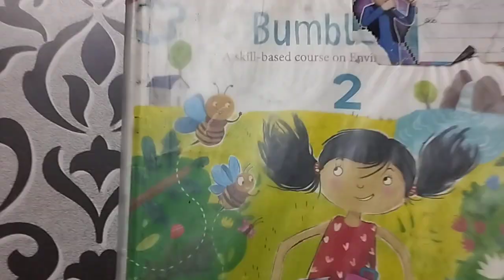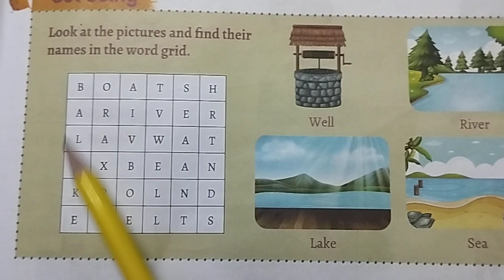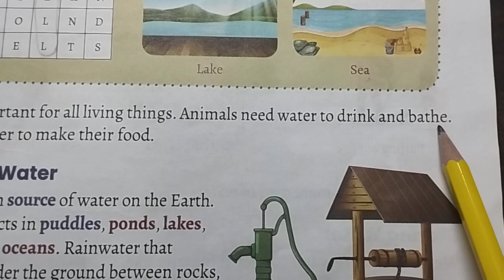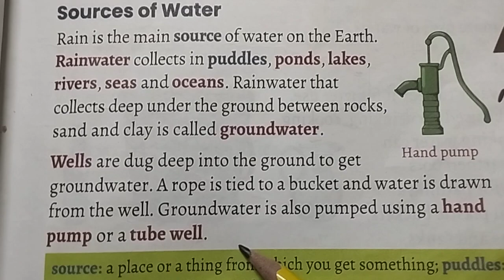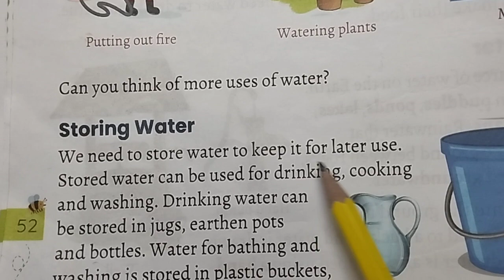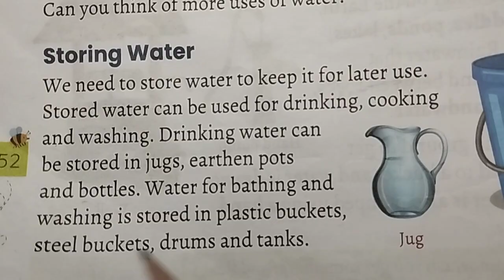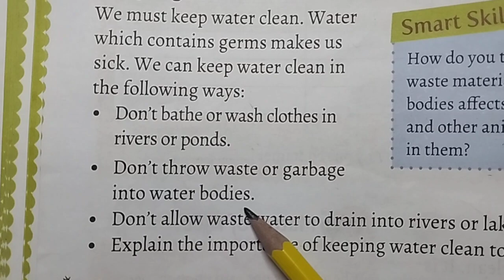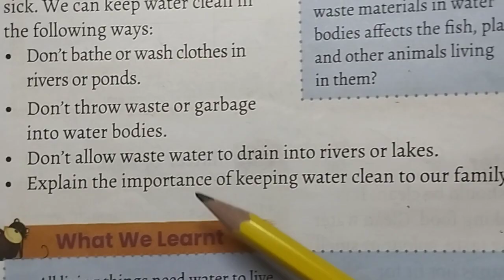class- 2 evs. / ch. 8 ' Water in our lives ' ( bumblebee) explanation/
your querie-